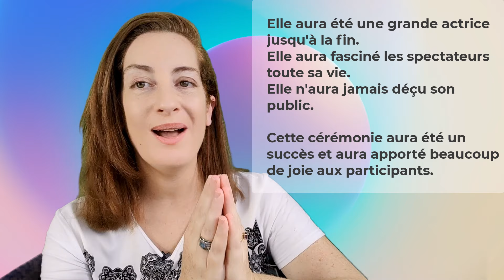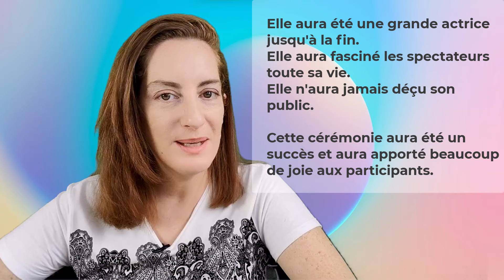Leçon de français : futur antérieur